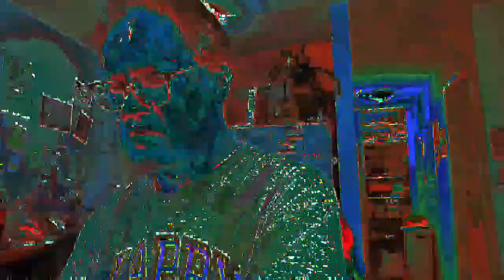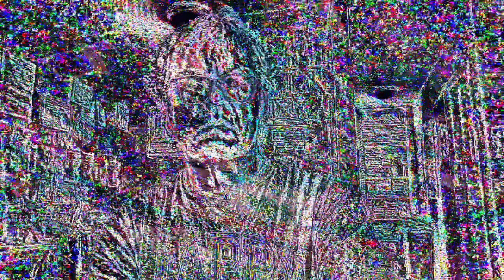[EPILEPSY WARNING] Movie 23 05 09 09h41m57s